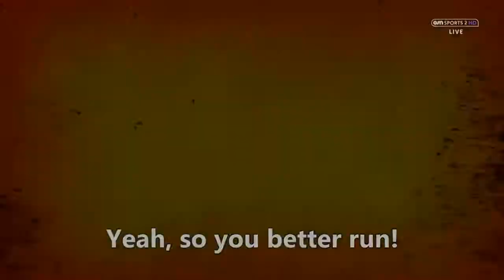WWE - "Enemies" WWE Raw Theme Song (With Lyrics!)